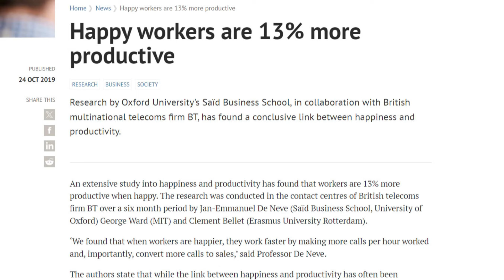4 ý tưởng hay nhất từ Siêu năng suất I Review sách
Chuyện gì sẽ xảy ra khi dành cả 365 ngày để nghiên cứu, thử nghiệm những phương pháp làm việc hiệu quả? Mời bạn xem 4 bài học hay nhất mình chọn ra từ 25 ý tưởng của cuốn sách Siêu năng suất

🌿Link mua sách Siêu năng suất cho bạn nào cần

0:00 365 ngày siêu năng suất
1:30 Ai cũng có thể làm việc hiệu quả
4:06 Làm việc nhiều không hiệu quả
7:14 Ngắt kết nối để kết nối
9:26 Càng hạnh phúc càng hiệu quả
11:50 Điểm cộng
12:21 Điểm trừ

Chào bạn, mình là Vui Lên. Mình là ai? làm gì? có quà tặng gì cho bạn đều có ở thông tin bên dưới nhé.

Công việc chính của mình là hướng dẫn các khóa học về thấu hiểu và phát triển bản thân ở truongvuilen.com.

Một số khóa học điển hình là Phát triển trí tuệ cảm xúc I Thấu hiểu bản thân I Yêu mình, yêu người I Chữa lành tổn thương I Thực hành thiền I Tarot cơ bản và thực hành I Thay đổi thói quen I Tư duy phản biện

Mình đã sản xuất hơn 30 khóa học, bạn tham khảo toàn bộ ở đây nè

🌿 Tặng bạn khóa học, ebook miễn phí để bạn hiểu thêm về mình

🌿 Ủng hộ kênh để mình sản xuất nhiều nội dung hữu ích
Vietcombank: 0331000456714 (Lê Phương Anh Vũ)

🌿Mình viết, làm podcast, video đều đặn ở các nền tảng bên dưới